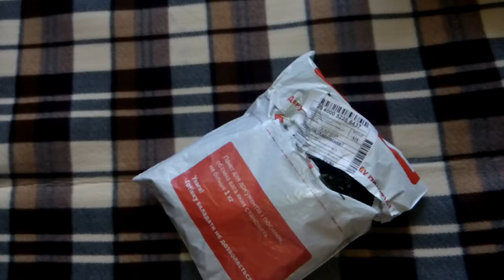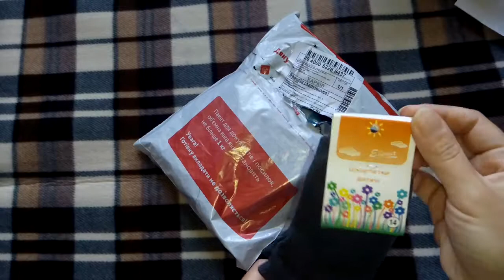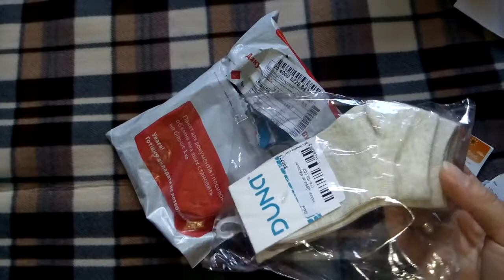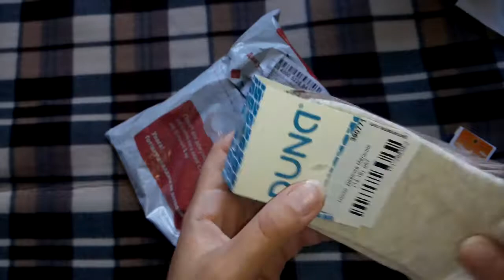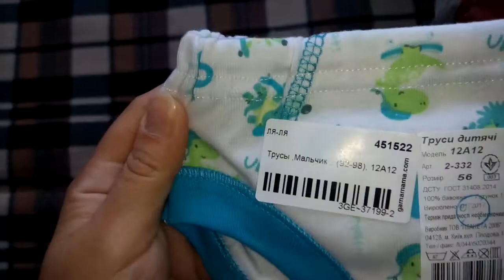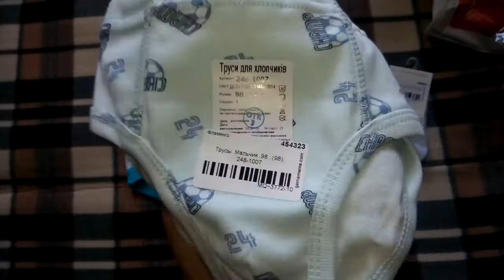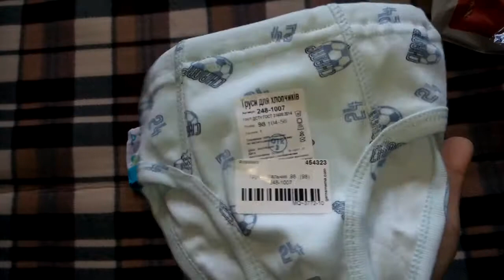Посилка з інтернет магазину "гарна мама".шкарпетки і трусики. 18.06.17